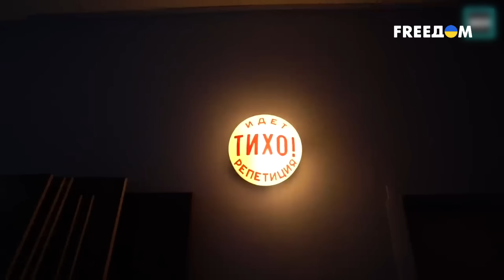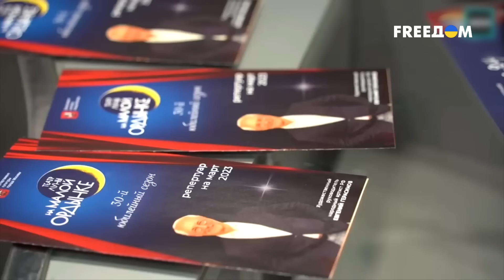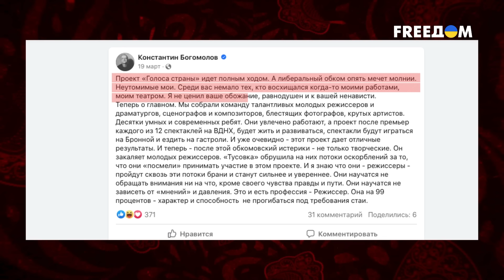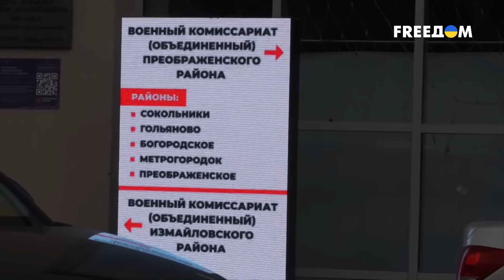Театр начинается с вешалки - повесят всех! Или как убили Виктюка. Тайная жизнь матрешки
В путинской России лояльным быть мало. Для истинного успеха нужно быть истерически преданным. Это касается культуры в первую очередь. Так, благодаря уникальному таланту пресмыкаться и быть полезными власти, Владимир Машков, Константин Богомолов и Евгений Герасимов получили в право пользования по два московских театра. Давайте откроем матрешку и посмотрим на новых худруков «Современника», театра Виктюка и Театра сатиры. А также, представим, какими постановками могут порадовать z-патриотов эти заведения уже в ближайшее время?